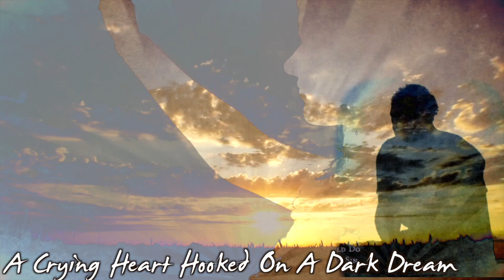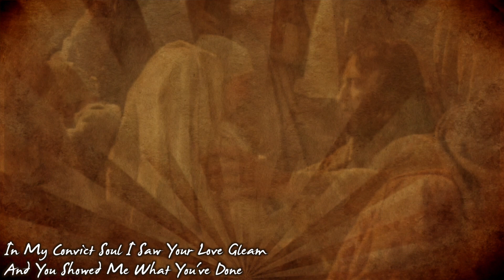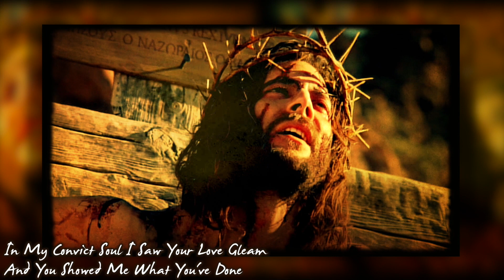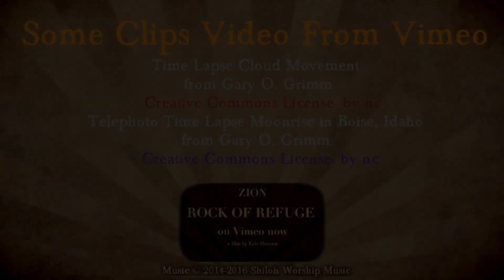Dweller By A Dark Stream- Bruce Cockburn Cover with Lyrics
Free Mp3 @ the iTunes Store Help Support us; buy our Original Christian Artwork Donate; via PayPal to our ministry. With PayPal you can Donate with a debit or credit card.
Our original Artwork has pictures of Jesus and Biblical scenes. Makes great  gifts!  We produce all of our Worship Music FREE.
Our ministry is full-time. At this point ,we do not have any church financially supporting us. We continue to evangelize, and our worship music channel on here on YouTube has close to 2 million views, reaching into 234 nations(according to Google Analytics), and our free worship music on iTunes has somewhere around 200-250 songs we’ve produced. All our music is free; we never charge for our worship music, we thank all those who have given to support our ministry.

We also help other ministries without charge with media production (Book Design, Music Producing, Graphic Design, Film Editing, Camera Work, Dvd Authoring, etc. free of charge.)

FREE PRAISE & WORSHIP MUSIC
Introducing Shiloh Worship Music. Original FREE Praise and Worship Music & more! Our style is very eclectic ranging from Messianic/Hebrew to Contemporary Worship to Messianic Worship to Bluegrass Gospel to Neo-Folk to Reggae to Celtic to African Style Worship,etc. Most songs Are in English, some songs are in English and Spanish, and a few songs have been translated into other languages like Hebrew, Swahili, French, Chinese, and Korean,Italian,Latin. Etc. We produce FREE Original Praise and Worship Music & Music Videos as well as Hymns & Gospel Songs in the Public Domain-Please check out our free Christian Worship Music on the iTunes Store

Hymn with Lyrics  (Musical Genre)
Classic Hymn (Musical Genre)
Scripture Songs (Musical Genre)
Contemporary Praise & Worship  (Musical Genre)
Bruce Cockburn (Musical Group)
Shiloh Worship Music (Musical Group)
Bethel (Musical Group)
Jesus Culture (Musical Group)
Keith Green (Musical Group)
Hillsong (Musical Group)
Contemporary Christian Music (Musical Genre)
Dweller By A Dark Stream  (Musical Composition)